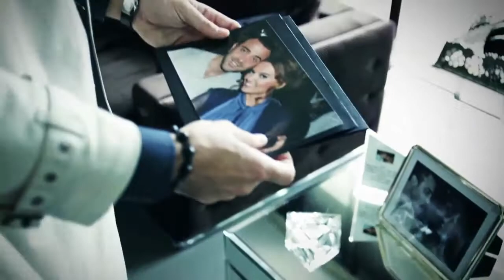Demet Akalın Ft. Özcan Deniz - Nasip Değilmiş HD